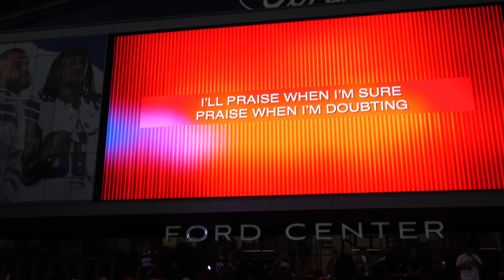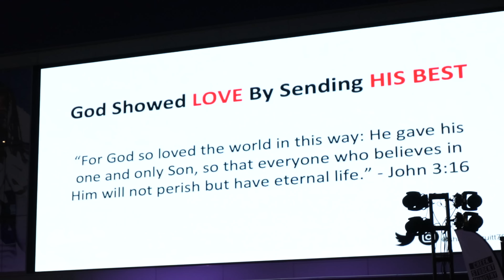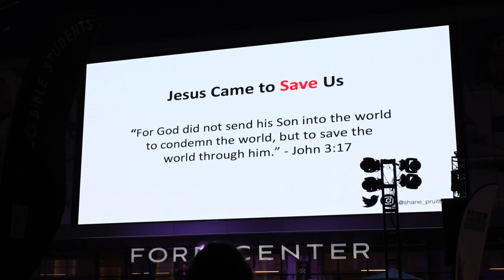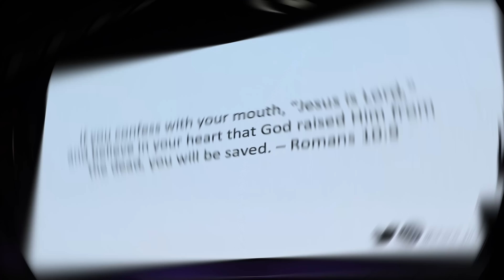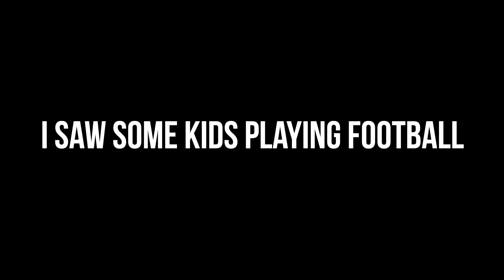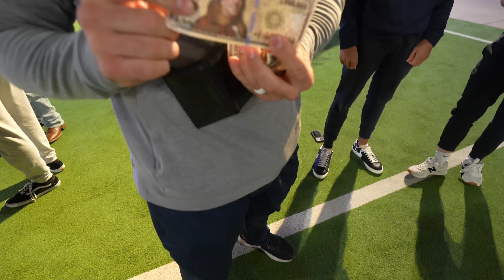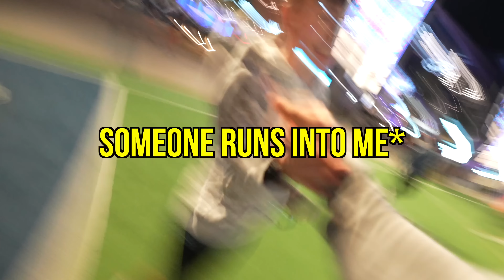Thousands Gather At Dallas Cowboys Facilities For This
Praise Jesus!

Fields of Faith put on a night to worship and hear the gospel at the Star in Frisco, Texas. Shane Pruitt delivered the message and did a great job. Jesus has the Power to save you, and God's Word is living and active! I also hangout after and play football with some of the guys on the field.